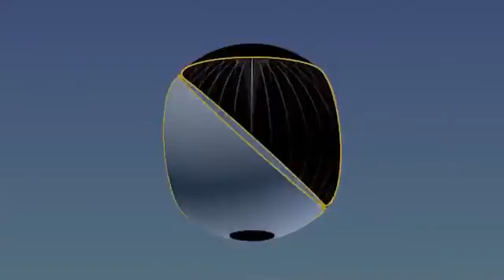Taurus TAURUS video yingyang